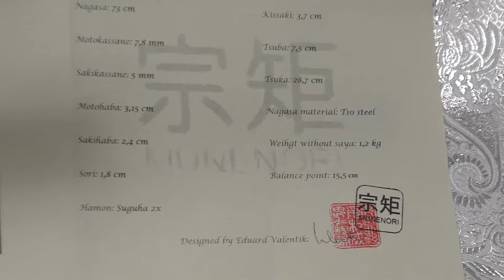Munenori Katana Black Sakura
Nagasa: 73 cm

Tsuka: 28,7 cm

Gitae: Maru

Motokasane: 7,8 mm

Sakikasane:  5 mm

Motohaba: 3,15 cm

Sakihaba: 2,4 cm

Kissaki: 3,7 cm (zvlášť broušené)

Sori: 1,8 cm

Materiál Nagasa: Ocel s vysokým obsahem uhlíku T10/59-62 HRC

Bod vyvážení: 15,5 cm od Tsuby

Materiál Tsuky: korek a same

Sageo: korek

Tsuba: 7,5 cm ocel

Fuchi: ocel

Kashira: ocel

Seppy: měď

Příslušenství: Origami (certifikát pravosti), brokátový vak na meč (viz.fotografie)

Tameshigiri: tatami, zelený bambus, alternativní materiály

     Jedná se o náš další meč s nádhernou, dvojitou hamon, tentokrát ve stylu suguha. Na meči zaujme jak svým vzhledem, tak při jeho uchopení především neobvyklý materiál, použitý pro tsukamaki. Jedná se o prošívanou šňůru z korku, ve dvou barvách, která na meči působí velmi zdobně a originálně. Oplet je taky díky vlastnostem tohoto materiálu velmi příjemný na dotek. Měkký, pružný a hřejivý, ale také dostatečně pevný.

Nagasa: Čepel meče byla vykována z oceli T10 v shinogi-zukuri. Díky motokasane v tloušťce 7,8 mm a hiraniku, je mnohem masivnější, než je tomu u čepelí mečů jiných značek. Navzdory větší hmotnosti je meč maximálně vyvážen díky optimálnímu poměru tloušťky a šířky motokasane a motohaba, ve vztahu k rozměrům sakikasane a sakihaba 1:0,7.

Po celé délce čepele se táhne nádherná dvojitá hamon ve stylu suguha, zvýrazněná vyleštěním čepele. Kissaki je broušen a leštěn zvlášť, s výrazným yokote. Na nakago jsou gravírovány kanji pro Munenori a Mei (signatura kováře).

Saya: Pochva meče byla vyrobena ze dřeva následně pokryta zlatým a černým crackovacím lakem. Pro sageo byla použita prošívaná korková šňůra stejně jako v případě ito.

Tsuba: Záštita je masivní kus černěné oceli, s vyobrazením kvetoucích větviček sakury. Seppy jsou vyrobenyz pozlacené mosazi. Habaki je mosazný odlitek dekorovaný pilováním.

Tsuka: Rukojeť meče byla vyřezána ze dřeva a po stranách potažena rejnočí kůží. Poté byla opletena prošívanou, dvoubarevnou korkovou šňůrou ve stylu katatemaki. Fuchi a kashira jsou jednoduché ocelové odlitky, se symbolem jin a jang. Menuki jsou odlity z mosazi ve tvaru luku a šípů. Čepel je v rukojeti zajištěna jedním bambusovým mekugi.